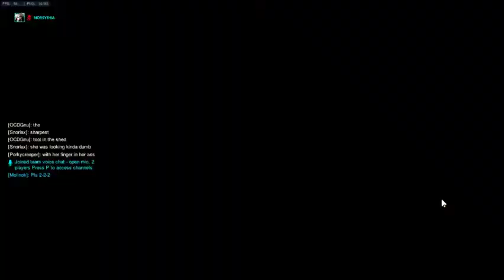main mercy 1800 silver road to gold wep :v (8/6/17)